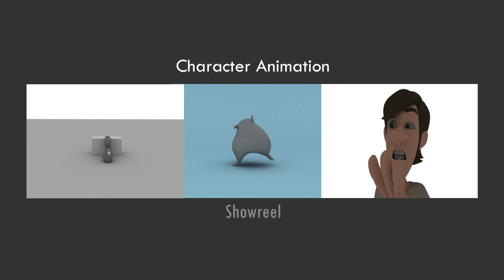Character Animation show-reel //Maya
This show reel displays my progress in Technical, Roto and Gestural animation within Maya to become a 3D character animator

The rigs used can be downloaded free from Rusty animator

note, music used id for education purposes